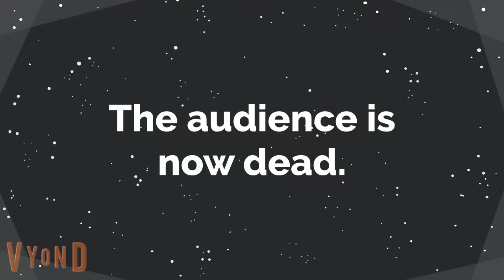THX Logo in a nutshell lolz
inspired by @ruzkbthenon-sider2834.
For @zackloprean2010.